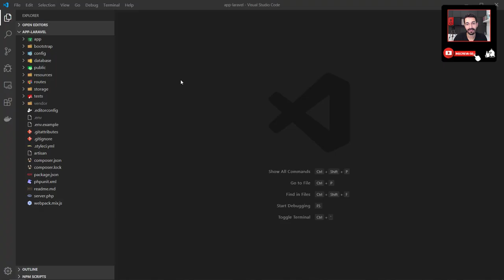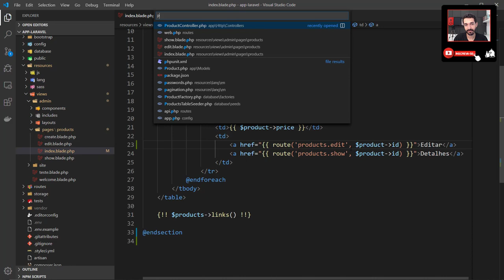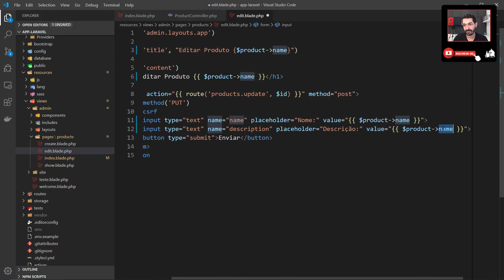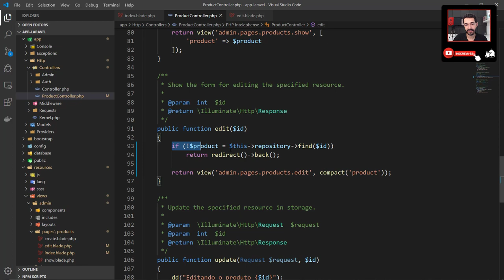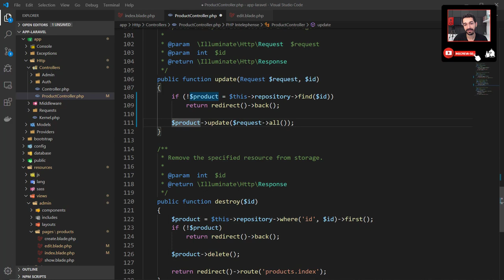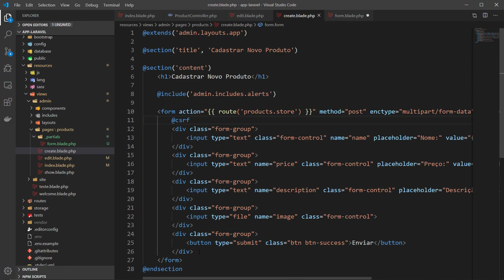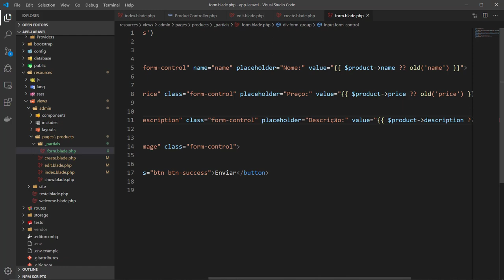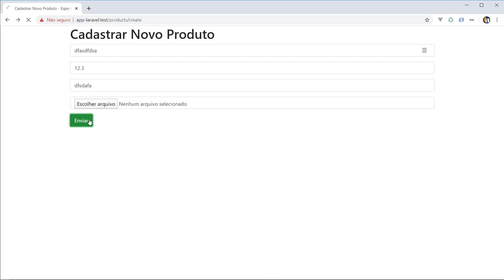48 - Editar um registro no Laravel 6.x